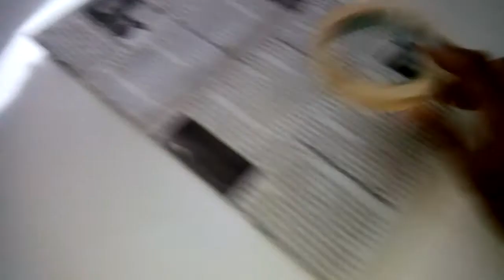Painting car Part 04/ការបាញ់ថ្នាំឡាន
Painting car Part 04/ការបាញ់ថ្នាំឡាន។Painting car Part 04/ការបាញ់ថ្នាំឡាន។Painting car Part 04/ការបាញ់ថ្នាំឡាន